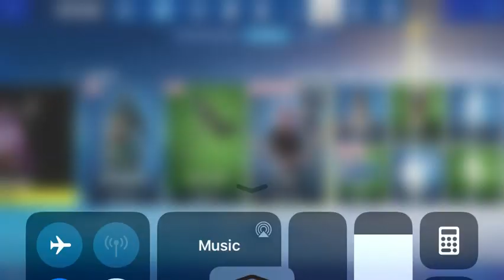What is today’s item shop part 4